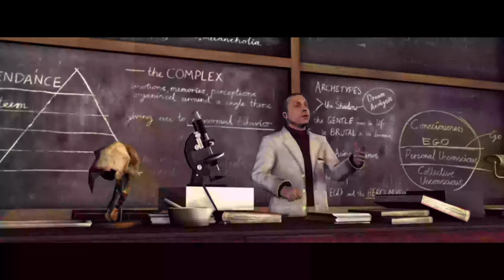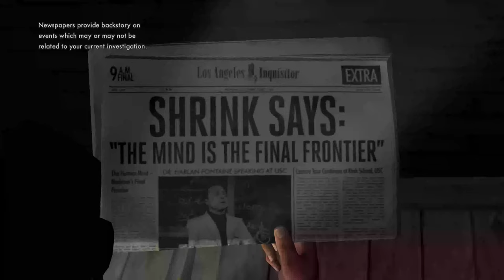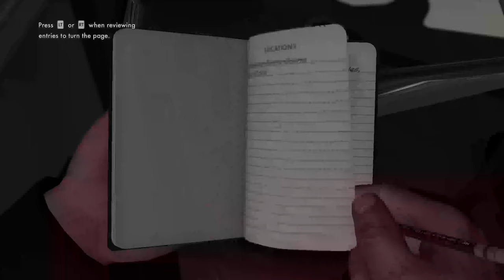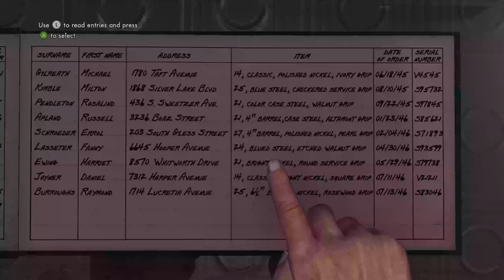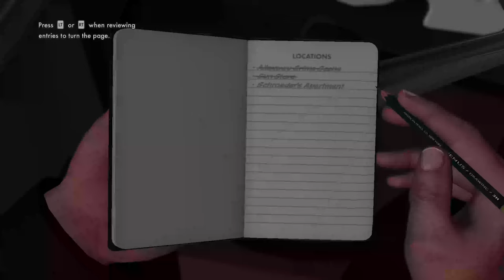SHUT UP RALPH! L.A. Noire part 1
L.A. Noire part 1 with annoying Ralph.